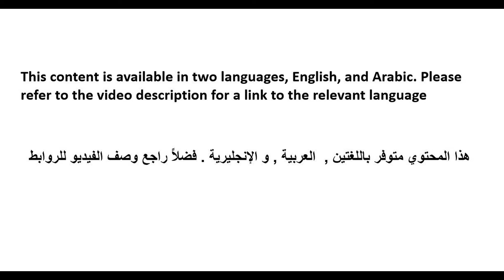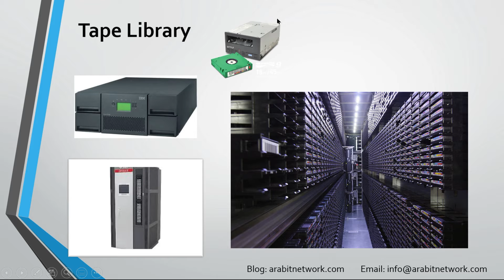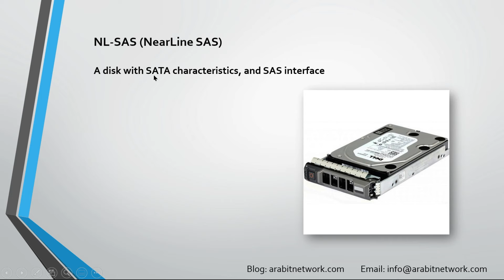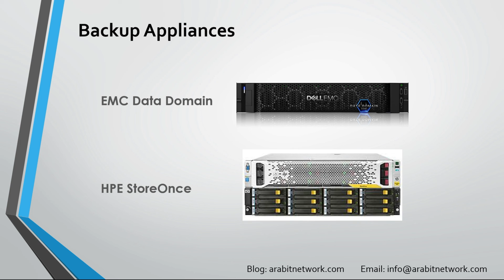Storage from Scratch - LANG: ARA- Backup storage-06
Storage From Scratch
Learn about backup storage